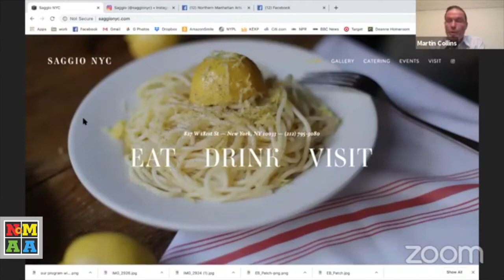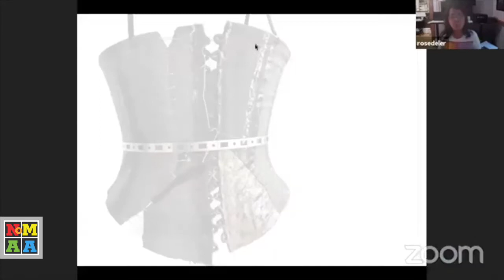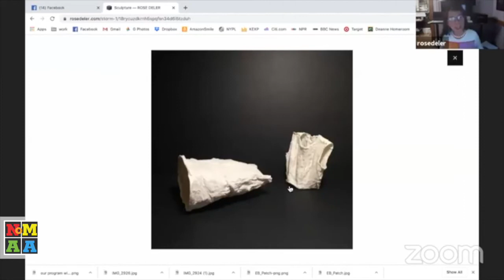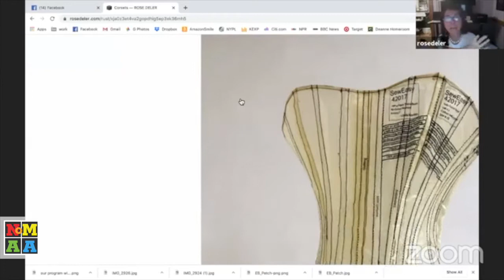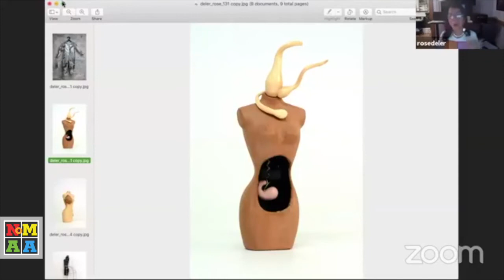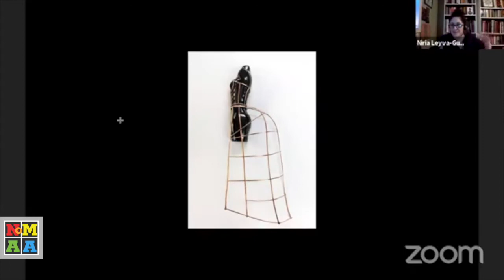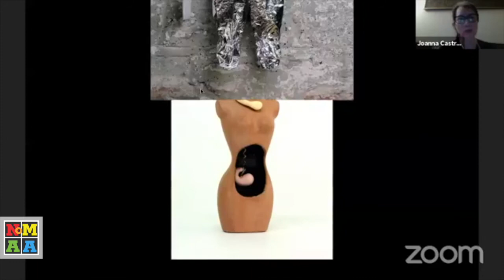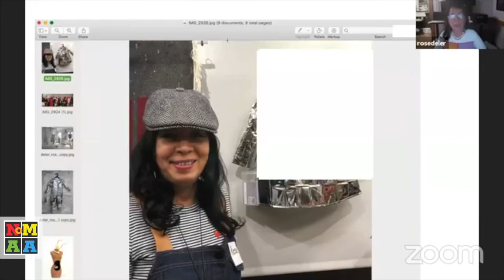StayHomeOpenStudios with Rose Deler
Open Studios are a much anticipated part of the Uptown Arts Stroll. NoMAA is continuing that tradition with our series of virtual tours with Uptown artists. Join us every Thursday at 7:30pm.

Artist Statement
I am an artist who draws on the skills handed to me by my ancestors. They were boat builders, carpenters, seamstresses, farmers, and homemakers. In art-making, labor is essential to my practice. My work is craft-based, woman’s work. I incorporate textiles, sewing, ceramic, and I include printmaking and photography to create sculptures. They are about memory true, painful, happy or idealized in an attempt at self-preservation. My work deals with things that have shaped us. It speaks to the past but also the passing of time. It is about someone who once was and is no more but still telling their story.

Bio
Rose has an MFA in Studio Arts from the City College of New York. Her work has been exhibited at The Pen and Brush Gallery in New York City, Portal: Governors Island Art Fair, Hewitt Gallery in New York, Cohen Gallery at GoggleWorks Center for the Art in Pennsylvania, The Invisible Dog Art Center in Brooklyn, Compton Goethals Art Gallery, The International Print Center of NY (PrintFest), Los Angeles Convention Center, Rio II Gallery, Cohen Library Archives Gallery, Aaron Davis Gallery, Indian Road Café/Gallery, Maggi Peyton Gallery, Georgetown Peabody Library in Massachusetts, and the Vermont Studio Center. Rose has been an adjunct faculty at CCNY teaching intro to ceramics (a foundation course). She won the Provost’s Prize in Art, Holly T Popper Award and Merit Connor Tuition Scholarship.